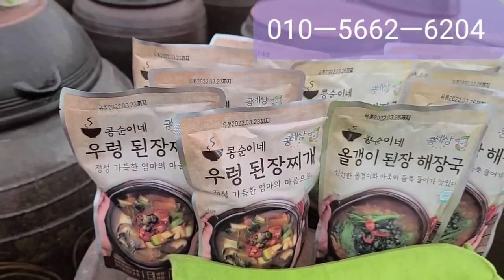콩세상 우렁된장찌개 올갱이 해장국 겨울을 이겨내는 음식 올갱이외 우렁이는 물속에 웅담 이라고 하지요